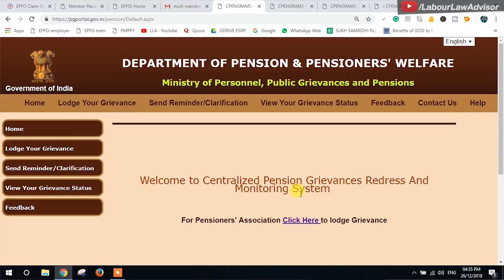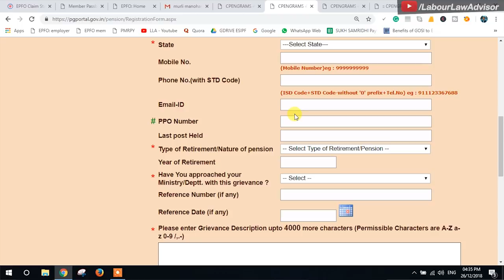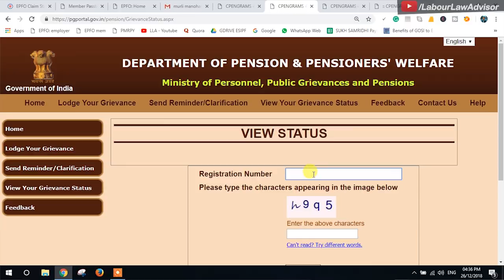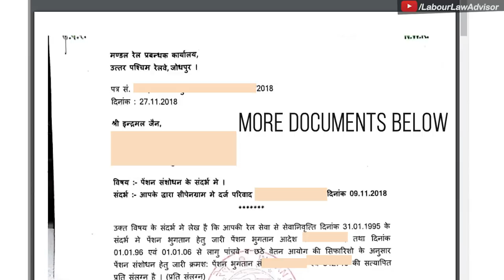Solution to every Pension Problem available | Pension Grievances System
So, the first generation labour law consultant Shri Indermel Jain was searching for answers related to his pension when his friend shared this amazing grievance portal with him. Mr Jain was not allowed his increased pension and the arrears. He needed clarification from the Pension Department. Not only was he able to get answers from the Pension Department, but he was also contacted by the Department and able to explain his issue in detail. He even got all the documents he requested from the pension grievance.
Chapters:
00:00 Intro
01:17 Pension grievance case example
02:56 What is the Centralized Pension Grievances Redress and Monitoring System?
03:39 How to lodge your complaint?
04:50 How to check complaint status?